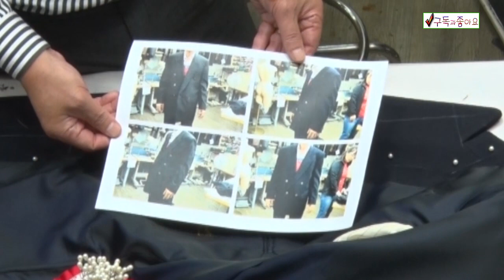67강#양복광주# 더블자켓#더블자켓완전정리#더블자켓 쓰리버튼으로만들다#양복쓰리버튼,바지.수선,리폼,바지#a suit repair form#Fix a suit#ようふく; リフォーム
광주광역시 서구 쌍촌동1232-1번지 광명아파트상가107호
67강#남자 더블자켓#더블마이#양복쓰리버튼,바지.수선,리폼,바지#a suit repair form#Fix a suit#ようふく; リフォーム
더블마이 양복을 쓰리버튼으로 만들다.누구나 알기쉽게 설명한답니다.